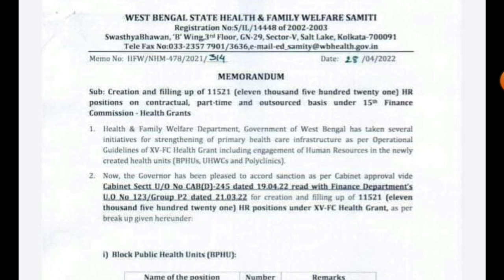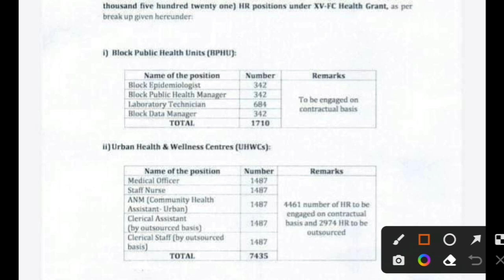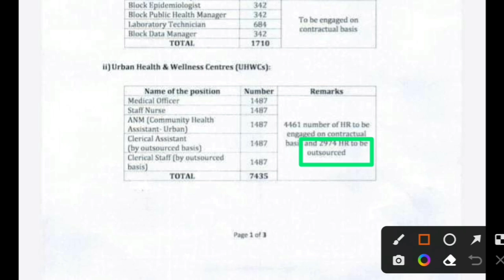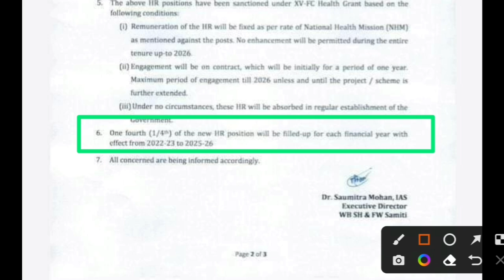WB Health Recruitment 2022| রাজ্যের স্বাস্থ্য দপ্তরে 11521 টি শূন্যপদে নিয়োগ। বেতন?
WBHRB
WB Health recruitment 2022 Group D
Swasthya Bhawan recruitment 2022
Wb health portal
Transfer application Form wb Health
WB Health Scheme
West Bengal RT-PCR test report Online